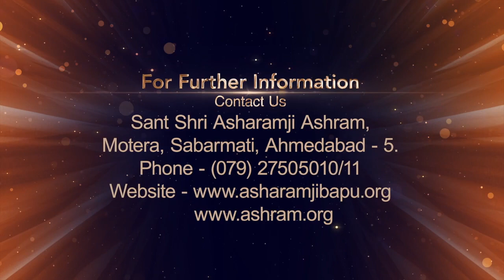भगवान की लीला को देखने की कला आ जाये तो बेड़ापार हो जाये | HD | Sant Shri Asharamji Bapu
Bhagwan ki leela ko dekhne ki kalal aa aje toh bedapaar ho jae

सत्संग के मुख्य अंश:
* भगवान कहते हैं तू सर्वभाव से मेरी शरण आ जा.. शरीर, मन, इंद्रियों से जो भी करे वह मुझ परमात्मा को समर्पित कर ।
* अनेक अनेक ब्रह्मांडों का आधार वह परमेश्वर ही है ...पशु, पक्षी, मनुष्य इत्यादि में परमेश्वर की ही लीला के दर्शन करके शांत हों ।
* नर-नारी का अयन अंतर्यामी परमात्मा है । हरि रूप से पाप ताप को हरने वाला गोविंद रूप से इंद्रियों को सत्ता देने वाला वह सब में व्याप्त है..
* मन में अनेकानेक दुर्गुण हैं, परंतु एक सद्गुण भी है जो परमात्मप्राप्ति में सहायक होगा...

Ref B-BAGH